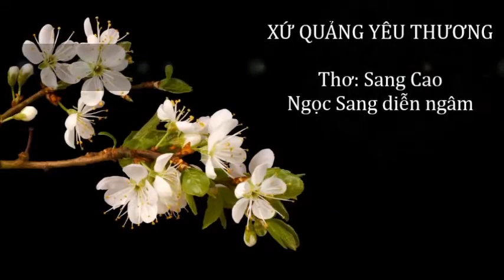Thơ Sang Cao-XỨ QUẢNG YÊU THƯƠNG-Ngọc Sang diễn ngâm